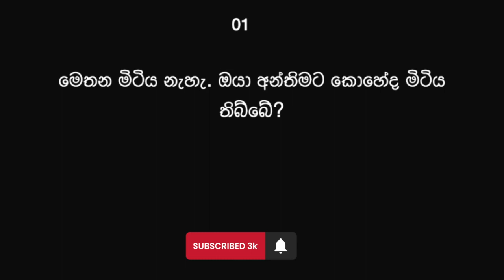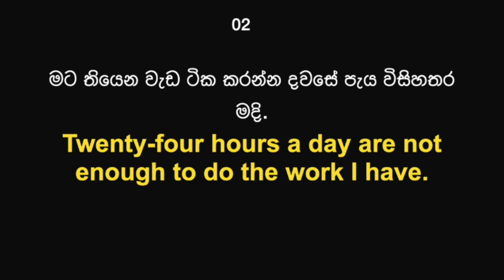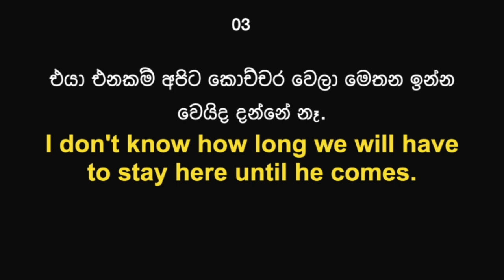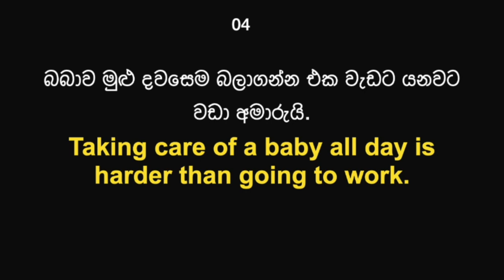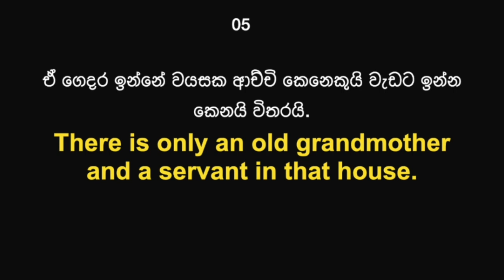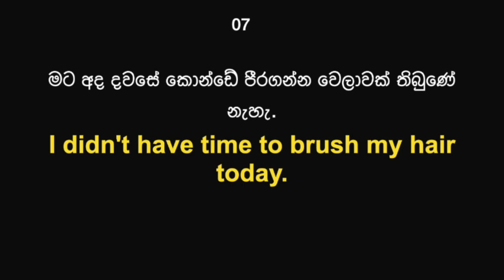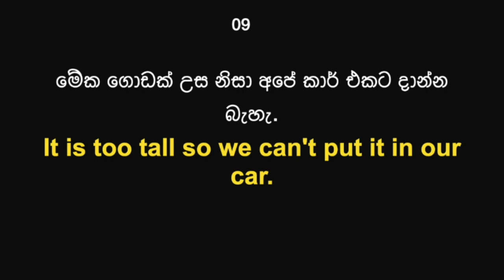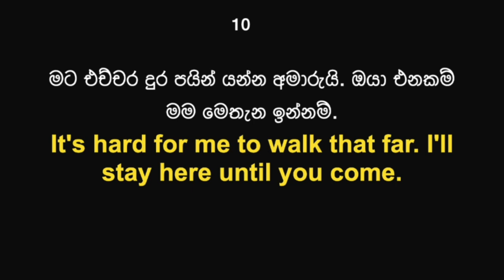Day 143 | Daily Essential English Phrases with Sinhala Meaning | Learn English in Sinhala